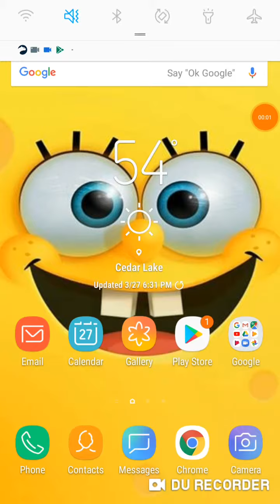My girlfriend playing red laser with her Cats, funny video